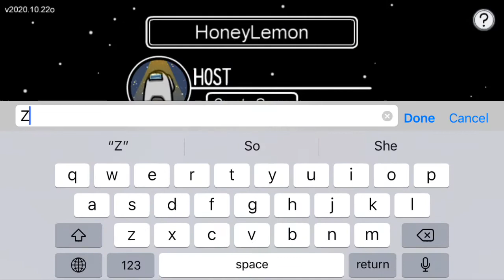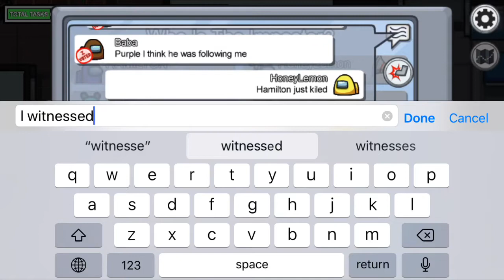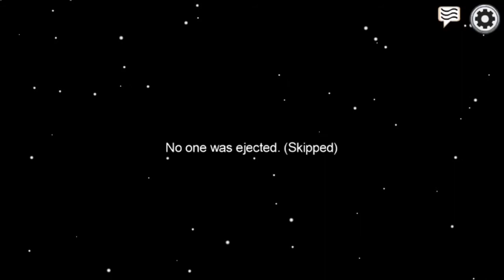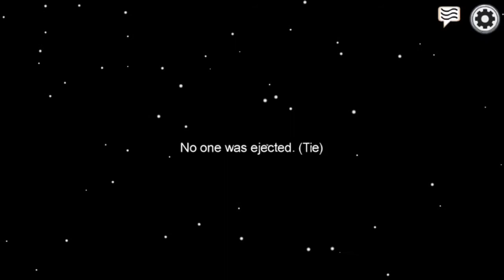I JOIN A GANG IN AMONG US?!?!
Help!! I made the mistake of joining a gang in Among Us and everything went crazy!